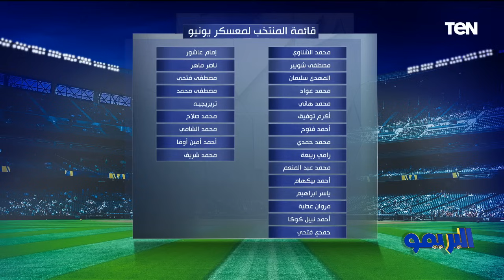التحكيم يثير الجدل في الدوري المصري وحسام حسن يعلن قائمة الفراعنة | البريمو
البريمو حلقة الأحد 26 مايو 2024 وتناولت الحلقة موضوعات مهمة منها : التحكيم يثير الجدل في الدوري المصري وحسام حسن يعلن قائمة الفراعنة